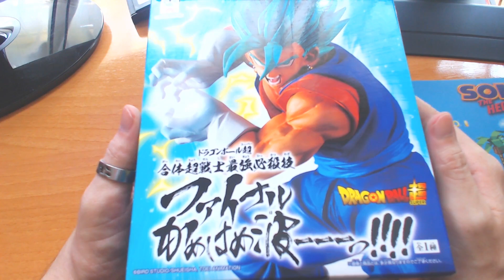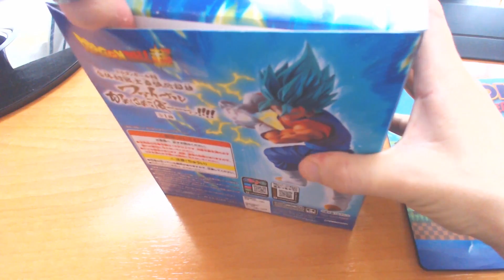UNBOXING - DRAGON BALL SUPER: FIGURA VEGITO BLUE!! Ya falta menos para verlo en FighterZ!!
Hagamos más corta la espera para ver a Vegito en Dragon Ball FighterZ :p
► Deja tu LIKE y Comentario si has disfrutado!!